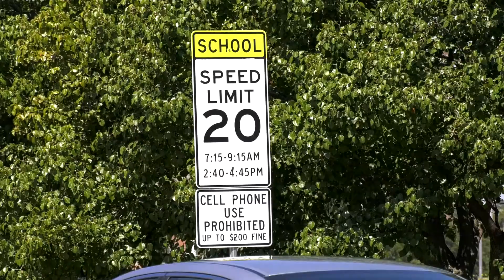Mayor's Message - Back to School 2022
Check out the latest message from Mayor Jaworski with back-to-school updates and an invite to his first-ever "Coffee with the Mayor" on September 12 at Sip Stir Coffee House. Have a happy and safe first day of school, everyone!